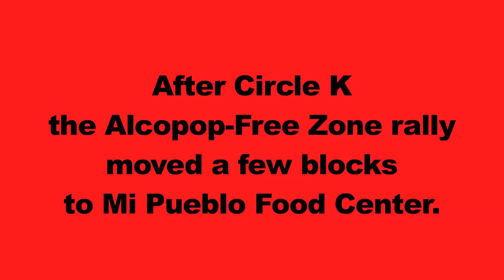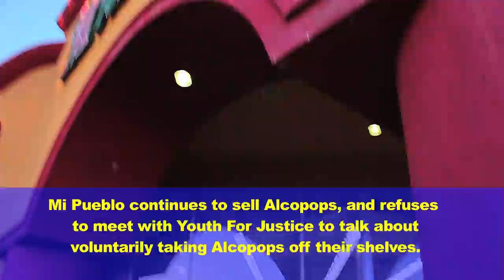Youth for Justice Rally Against Alcopops in San Rafael, CA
On August 8, 2014, the San Rafael Alcohol and Drug Coalition and Youth for Justice demonstrated at Mi Pueblo Food Center and a Circle K convenience store to demand an end to alcopops sales in the Canal neighborhood of San Rafael, California.